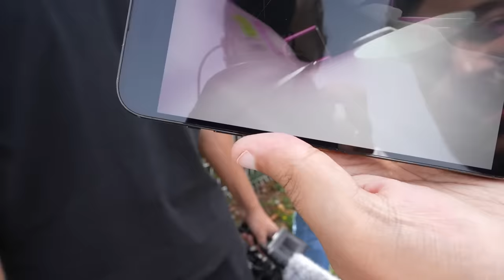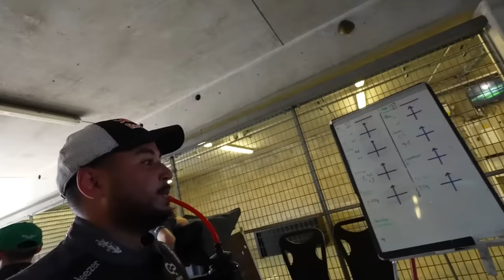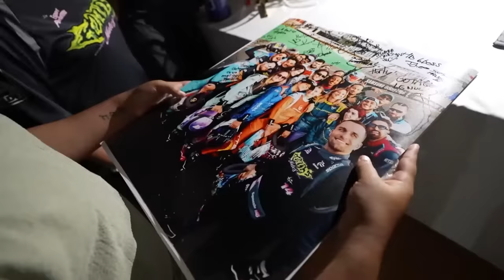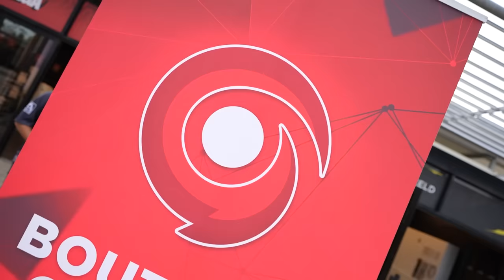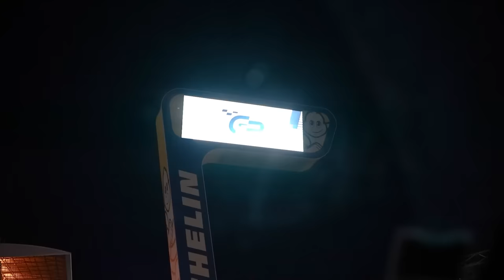MON GP EXPLORER 2 | VLOG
Il est là ! Le Vlog tant attendu avec toutes les coulisses du GP Explorer 2ème édition
C'était une journée incroyable.. on s'en souviendra !